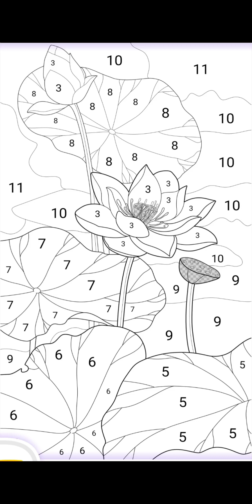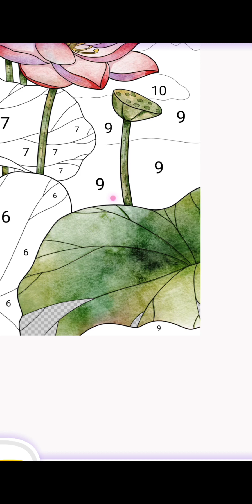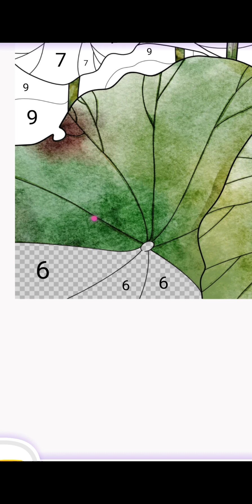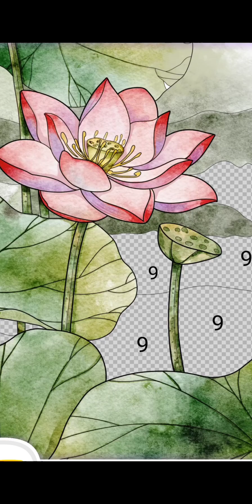[colouring game] - Coloring lotus flowers, Coloring picture ideas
coloring paint tool sai, coloring paint, coloring painting, coloring painting drawing, coloring painting toddlers, coloring painting videos, coloring painting altan, coloring painting tutorial, coloring painting altman brothers